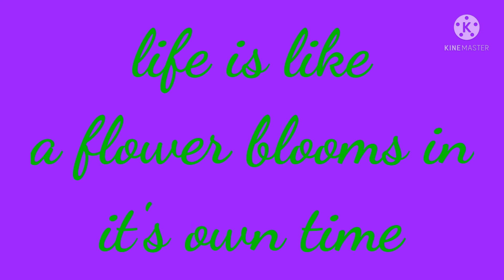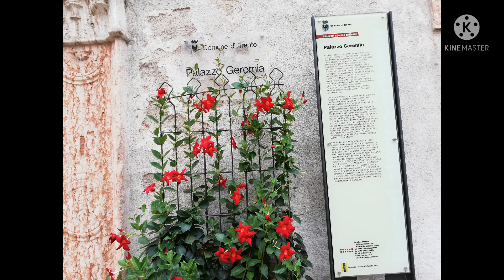LIFE IS LIKE A FLOWER BLOOMS IN IT'S OWN TIME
Flowers are stress theraphy